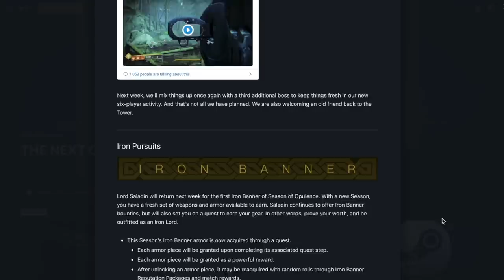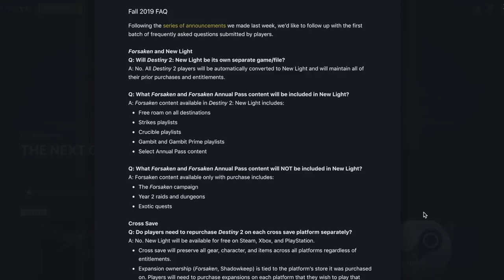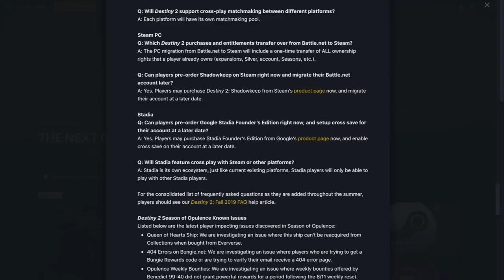Destiny 2. Экспресс: На этой неделе в Bungie 13.06.19 / Железное знамя, кроссейв, перенос в Steam